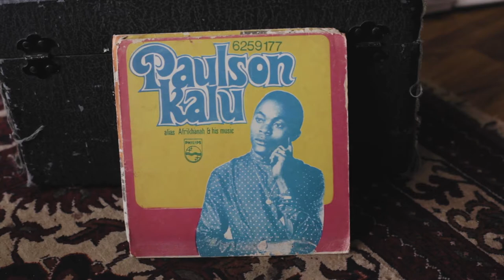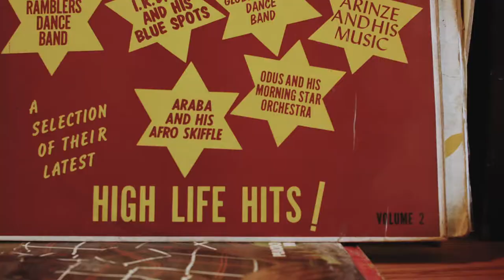ELDERS CORNER trailer - 2021 Indie Memphis Film Festival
2021 Indie Memphis Film Festival, Oct 20th-25th. indiememphis.org